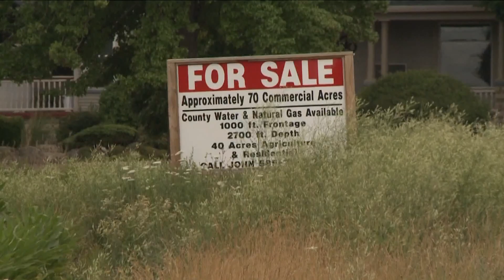Farmers Lay Out Concerns for Albany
Labor costs are of particular concern.

New York's farm workers are already among the highest paid in the nation.